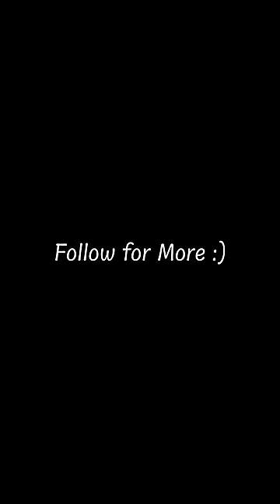Crispy Corn ASMR | Bbq Nation Style